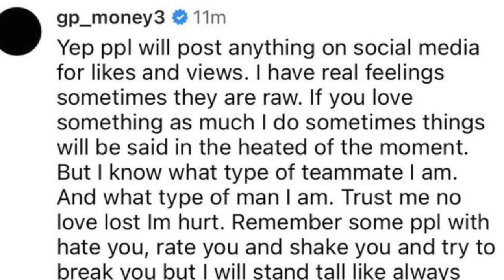Germaine Pratt BLAST Teammate Joseph Osai After Season Ending Penalty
Germaine Pratt CURSES Out Teammate Joseph Osai After Season Ending Penalty